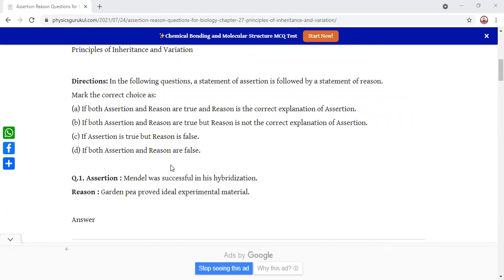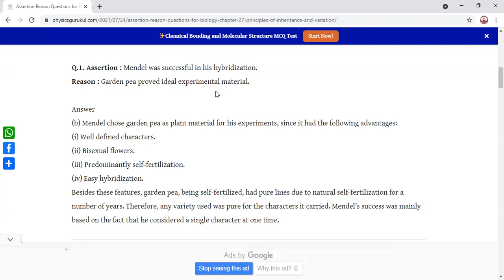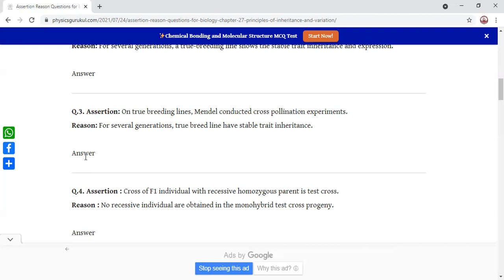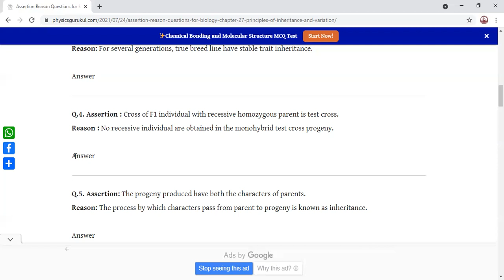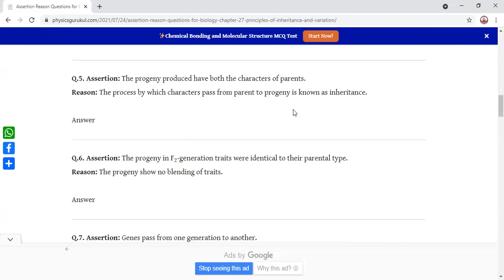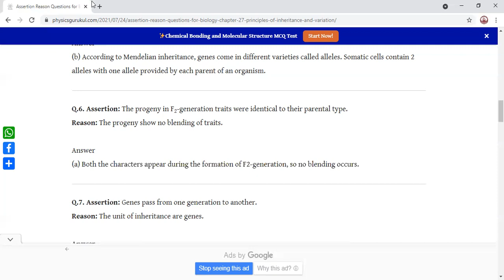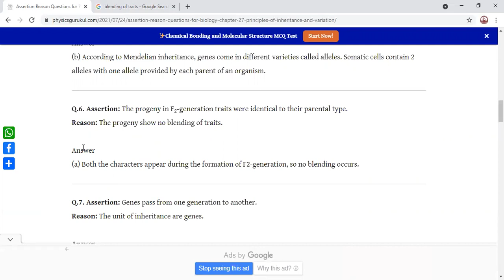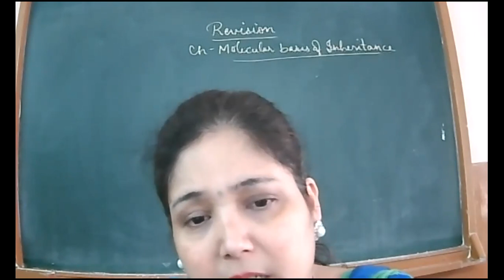3-9-21_BIOLOGY_XII B